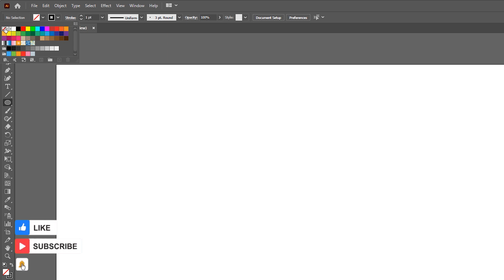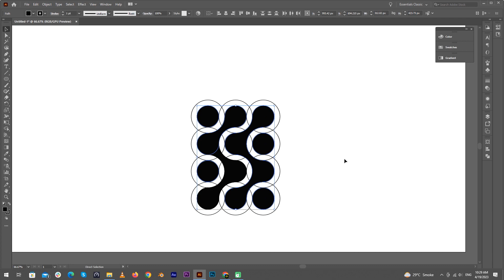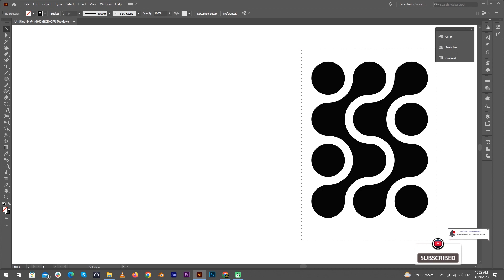How To Design Any Logo Using The Grid Method | Illustrator Tutorial | Graphics Hub Logo Tutorials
Hey guy's
In This Video, I am going to Show You How To Design Any Logo Using The Grid Method - Adobe Illustrator Tutorial For Beginners - Step By Step

If you don't understand anything in the video then plz comment your query below the video.

The process:

1. You provide all the information, which is required for development.
2. I provide you with the sketches.
3. You send me your feedback and comments.
4. I make all changes per your comments within 2-3 days.
5. You receive the final version.
6. I provide high-resolution files with commercial rights for use.

To learn about the Water Splash in Bulb Manipulation effect in Photoshop Tutorial click the following link